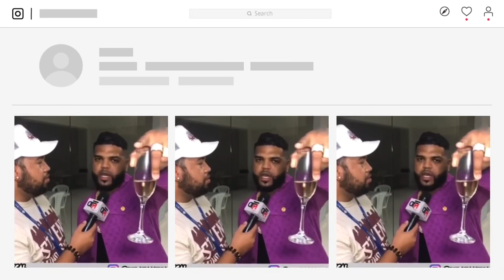NEFI MOLINA CUENTA CÓMO SE CONVIERTE EN UN POLÍTICO IMPORTANTE ENTRE LA JUVENTUD